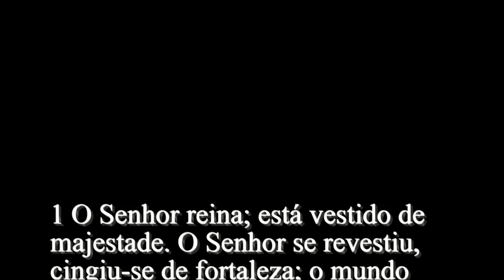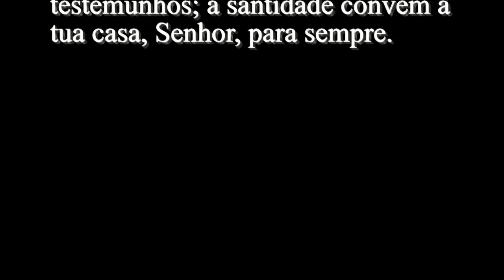Salmos 93 - Bíblia Sagrada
1 O Senhor reina; está vestido de majestade. O Senhor se revestiu, cingiu-se de fortaleza; o mundo também está estabelecido, de modo que não pode ser abalado.
2 O teu trono está firme desde a antigüidade; desde a eternidade tu existes.
3 Os rios levantaram, ó Senhor, os rios levantaram o seu ruído, os rios levantam o seu fragor.
4 Mais que o ruído das grandes águas, mais que as vagas estrondosas do mar, poderoso é o Senhor nas alturas.
5 Mui fiéis são os teus testemunhos; a santidade convém à tua casa, Senhor, para sempre.